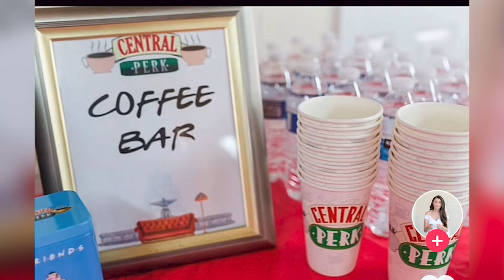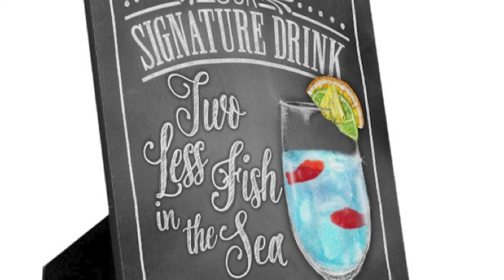Bridal Shower 101: Pt. 1, Theme Ideas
In this week's episode of Bridal Buzz, we begin a three-part episode series all about Bridal Showers. In part one, we're talking all about bridal shower theme ideas. Your host Kat goes over a list of fun themes for bridal showers and things you can do to make your bridal shower stand out!

Find all the best vendors, inspiration, and advice for your San Antonio Wedding at https//

Huge shout out to Sophie Metrolis for her research on these topics and Cristian Garcia of Grizzly Brothers for editing the show.